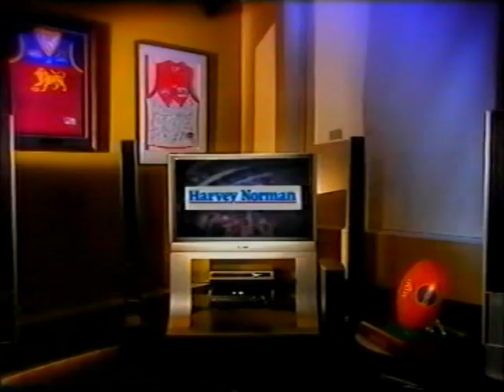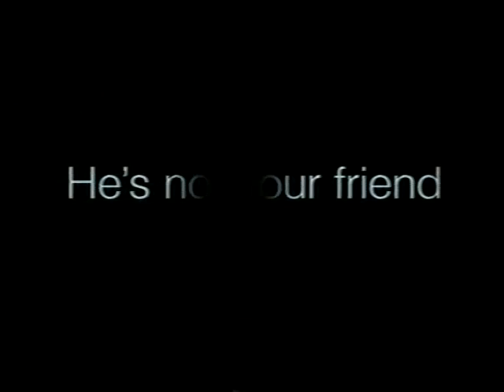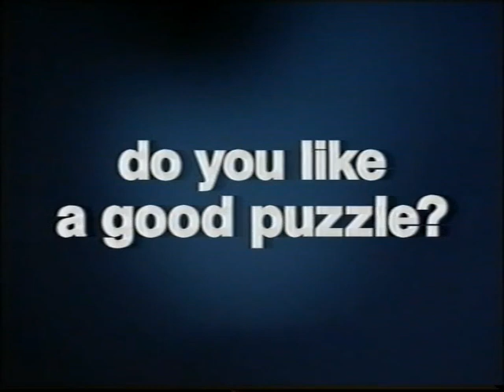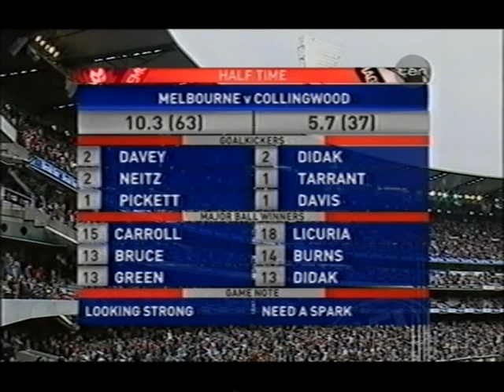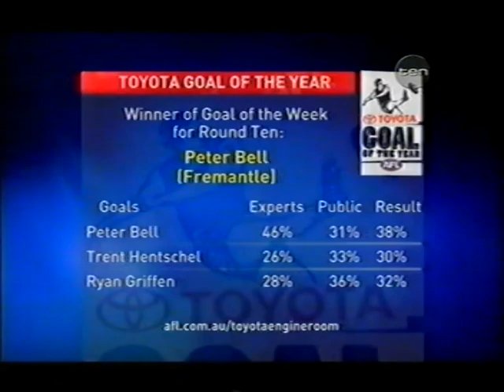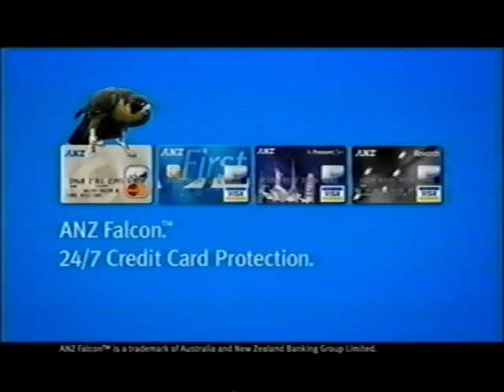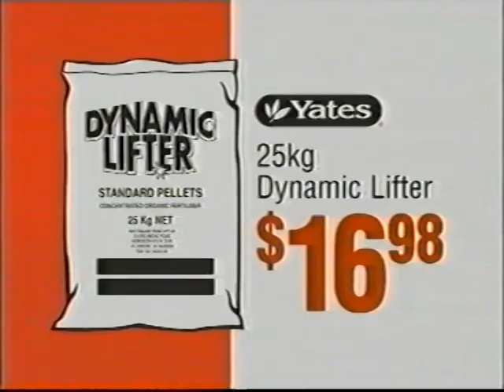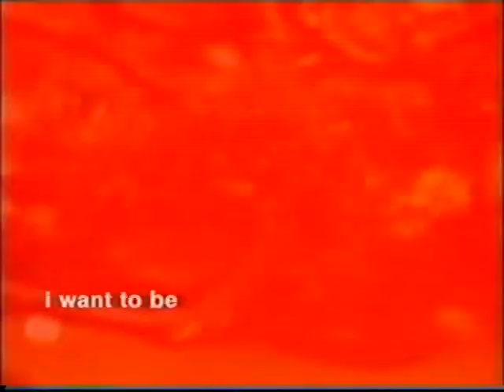2006 Round 11 Melbourne vs Collingwood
The Dees and Pies do battle on Queens Birthday at the G.